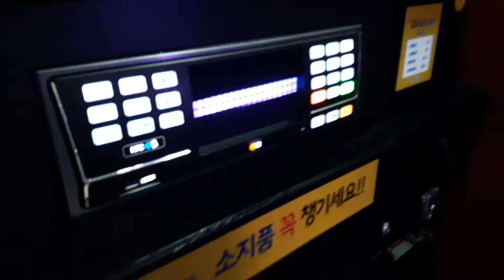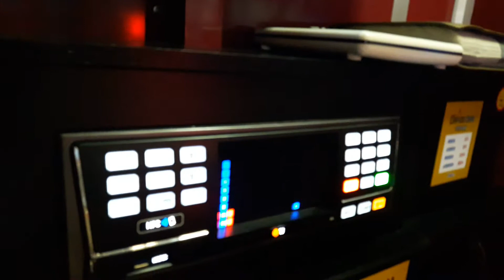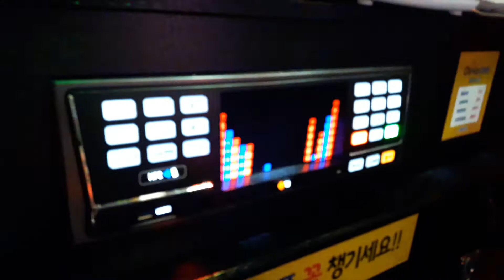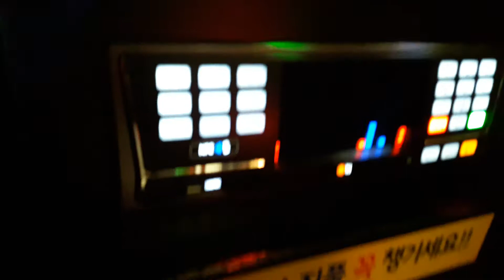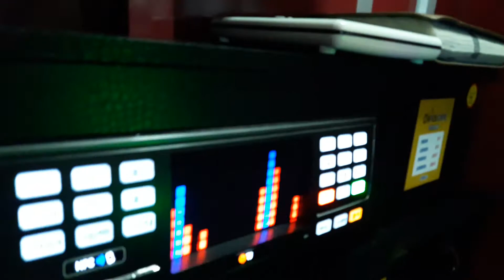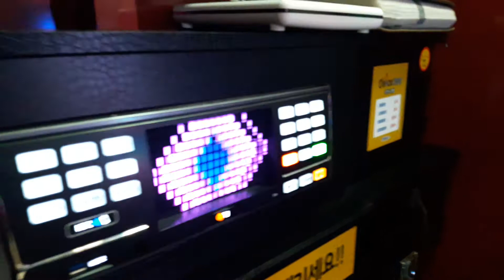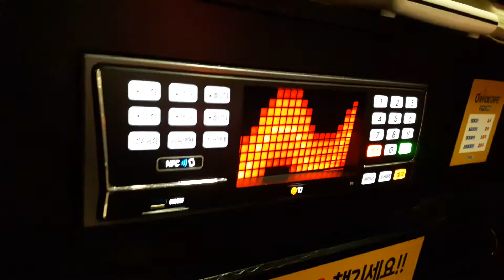스파키민이 부른 유리(이기찬)(여섯번째)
저 스파키민은 음원순위조작 관련 의혹을 받고 있는 노래를 부르지 않습니다.

한 번 보러와주세요^^ 비아냥식 뉘앙스 인신공격 및 욕설, 패드립(지인 및 가족구성원을 향한 욕설포함)등이 포함된 글을 보는 즉시 삭제하거나